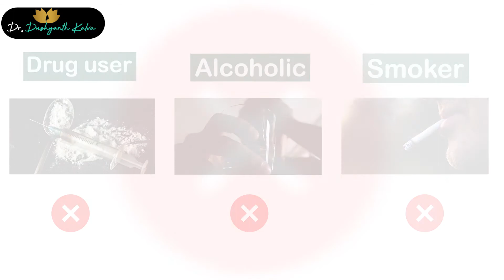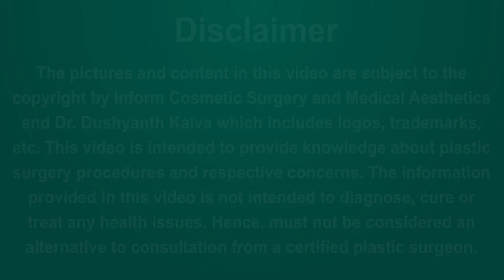Know everything about Gynecomastia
Nothing can be more embarrassing for a male than having enlargedbreast tissues or gynecomastia which makes him look less masculine. It may also make him feel insecure about his physical appearance. This condition occurs due to an imbalance of hormones in the body and can't resolve on its own. However, if the problem persists, gynecomastiasurgery can help in fat & excess glandular tissue removal from the chest.

Gynecomastia can cause socialwithdrawal, avoidance of athletics, swimming, interaction with peers etc. in order to avoid the psychological effects of Gynecomastia. Reduction surgeries are advisable even in younger adolescents. Gynecomastia surgery is a permanent solution for enlarged breast in males. So, one can boost their self-confidence with the gynecomastia treatment and flaunt a flat masculine chest!